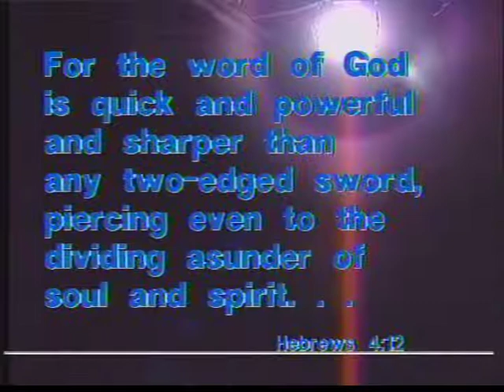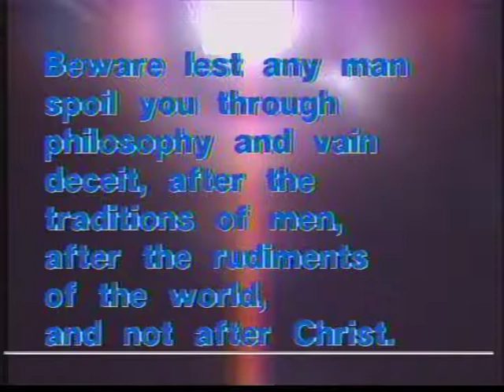David Wyper - The Sword of the Spirit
Words and music by David Wyper, album "Highway of Holiness".  Studio performance for tv show "David Wyper Sings the Gospel" with Mary Jo Miller, Dick Fisher, and Marie Fisher.